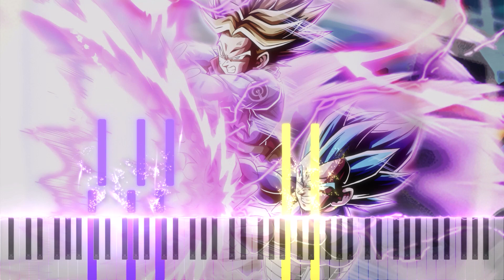LR INT Vegeta & Trunks Active Skill OST Extended Version - DBZ Dokkan Battle - Piano Cover